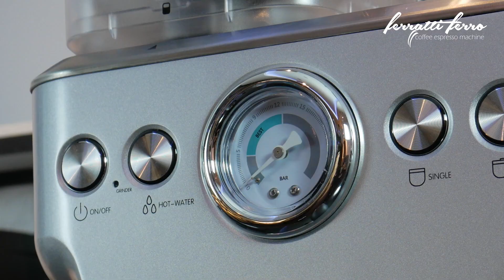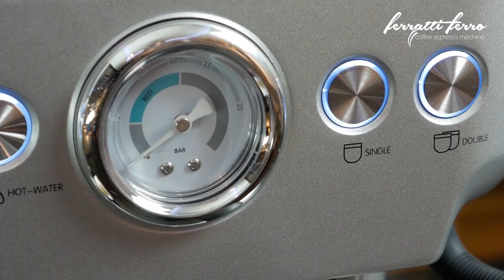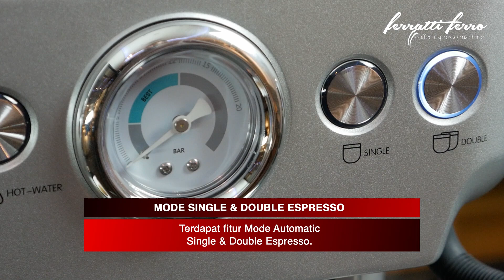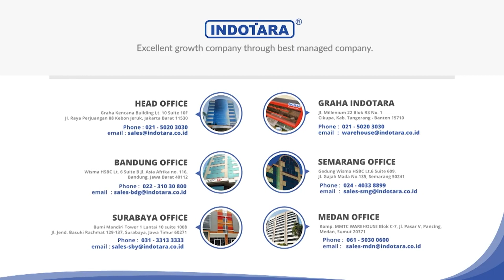JUAL MESIN KOPI ESPRESSO DISERTAI DENGAN MESIN GRINDER BUILT IN - FERRATTI FERRO FCM 5700AC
Mesin kopi ferratti ferro dengan desain yg elegan dan fungsi utamanya sebagai pembuat minuman kopi, sangat mudah dioperasikan, dengan berbagai fitur yang disematkan pada mesin kopi ini menjadikan mesin kopi ini sebagai salah satu mesin kopi terbaik di Indonesia. mesin kopi ferratti ferro sangat praktis dan cocok untuk dijadikan penunjang bisnis minuman kopi anda seperti cafe, restoran dan hotel.

Untuk Informasi lebih lanjut, hubungi kami di :

Headquarter :
PT. INDOTARA PERSADA
50/F, Menara BCA Grand Indonesia

Indotara Showroom :
GRAHA INDOTARA

Singapore Office :
3 Temasek Avenue
Singapore - 039190